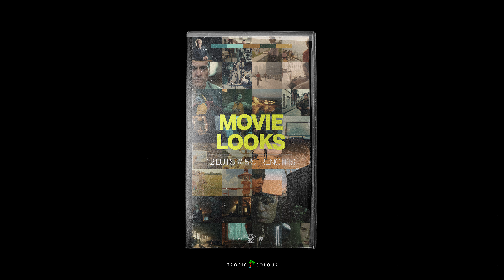The Looks Collection - The #1 LUTS For Video Editors